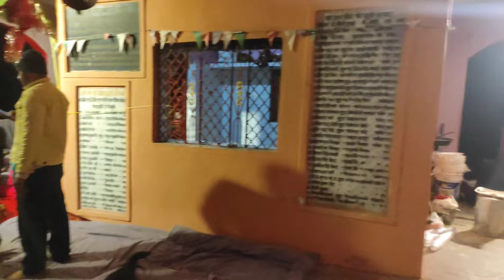I Meet This youtubers 😍